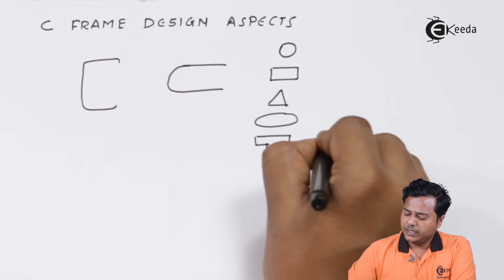C Frame Design Aspects